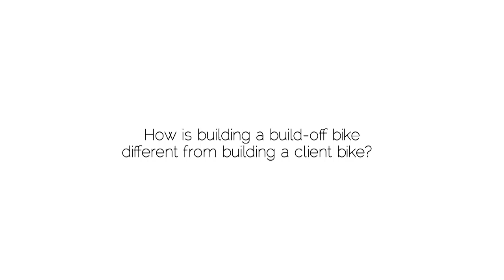Build-Off vs. Client Bikes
Is there a difference between building a build-off bike and building a client bike? Yes ... and no. Paul Jr. explains.

Catch BikerLive Mondays at 10/9c on Discovery!! Tune-in and vote for your favorite bike to determine each episode's winning shop!